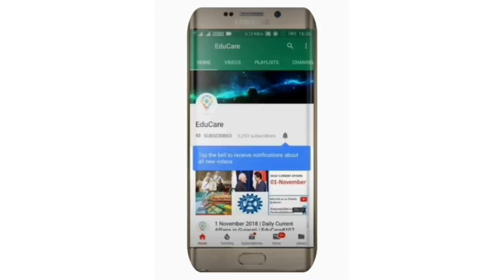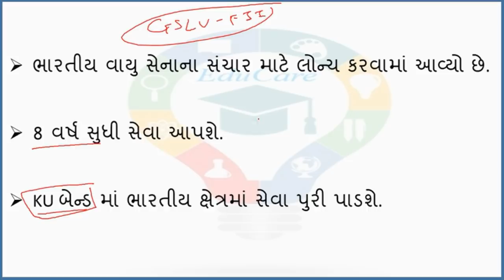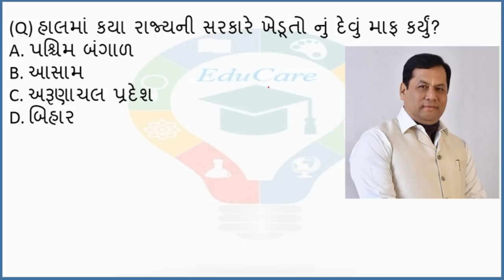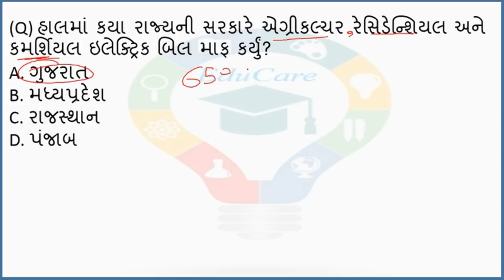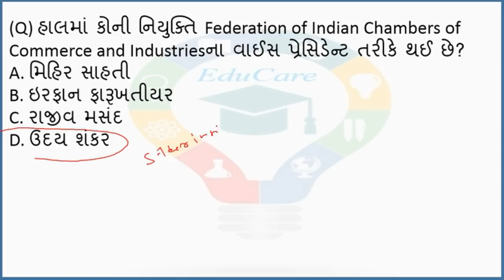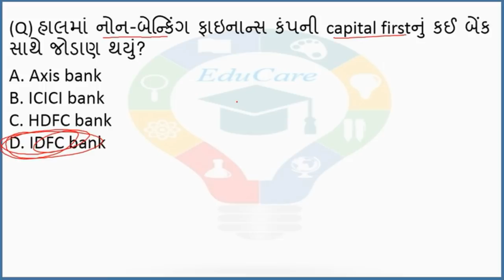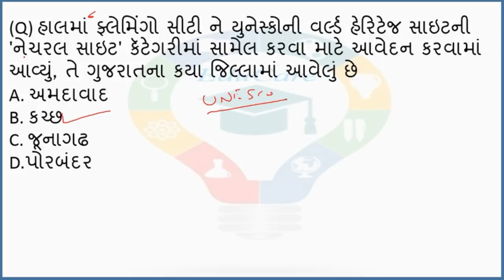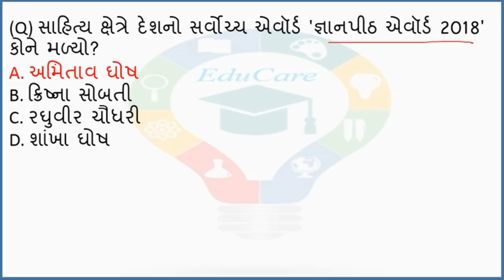20 December 2018 | Daily Current Affairs in Gujarati | EduCare#158